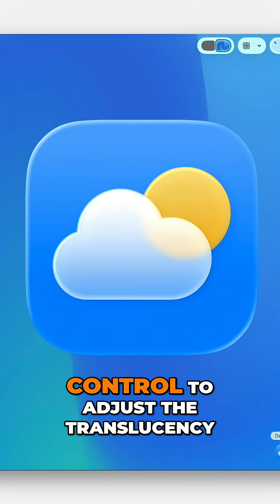App Icons are Changing in iOS 26 - How to Make Them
In iOS 26 and Liquid Glass, app icons now have a glassy and 3D look and feel to them. Luckily, Apple has released a tool called Icon Composer to make the process of creating these new app icons pretty easy.